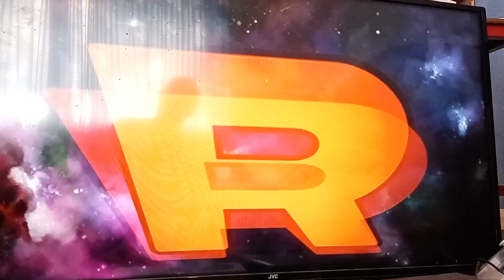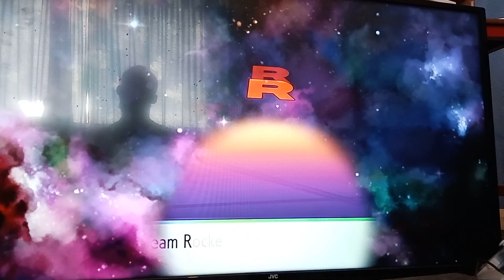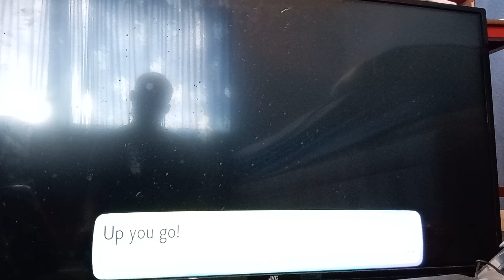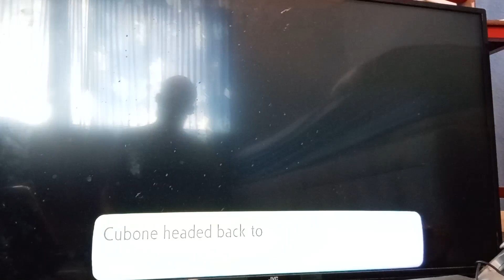Pokémon let's go Pikachu part 11 (play as Pikachu)